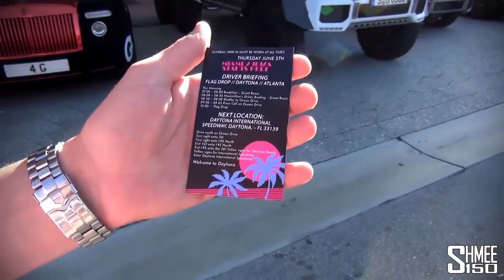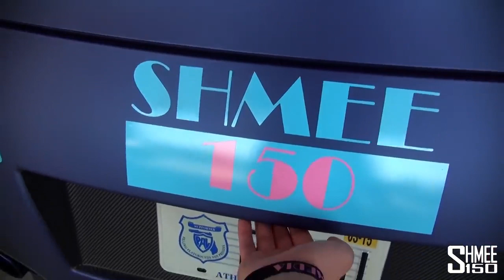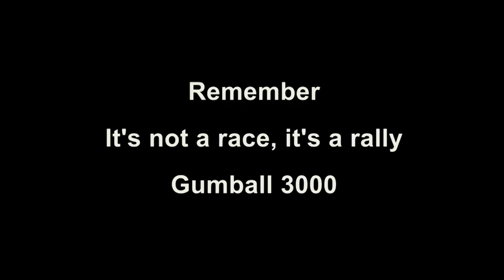MIAMI TO IBIZA with 3000 cars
Join me for my epic adventure on the 2014 Gumball 3000 supercar rally from Miami to Ibiza via Atlanta, New York, a flight to Scotland, Edinburgh, London, Paris and Barcelona. Joining forces with Josh Cartu and Team Wolfpack with a Nissan GT-R in the USA and the McLaren 12C Shmeemobile in Europe, we were in for an incredible journey.

This Shmee Special episode at 1 hour 45 minutes long covers the entire trip from registration in Miami until the cars rest up in Ibiza.